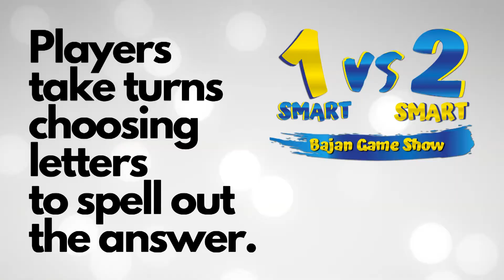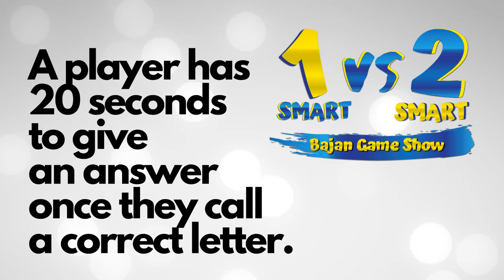One Smart Vs Two Smart St Thomas Game #2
Bajan Game Show